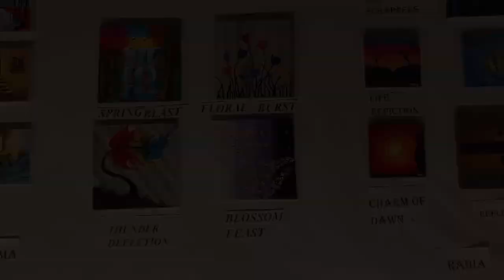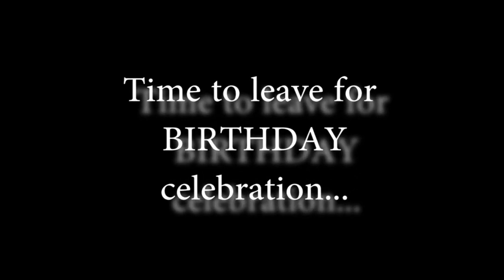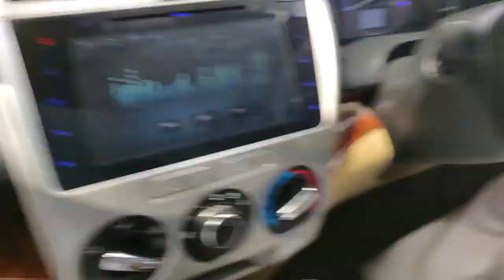ART GALLERY | COMSATS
Details for all of the exhibits can be found below. What was your favorite?
Art Gallery of COMSATS UNIVERSITY ABBOTTABAD CAMPUS.